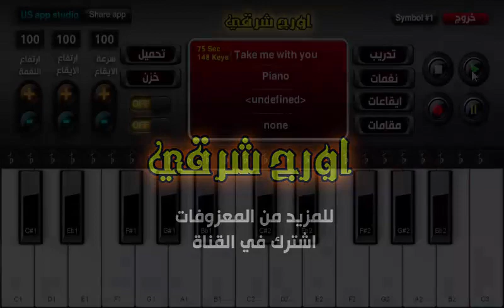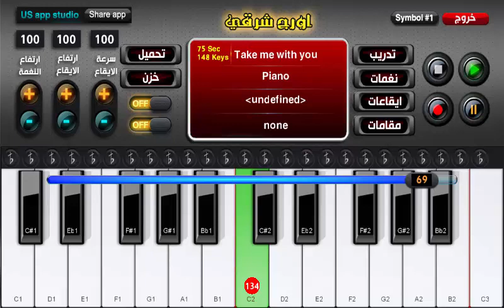Org Sharqy And Piano... Take Me With You